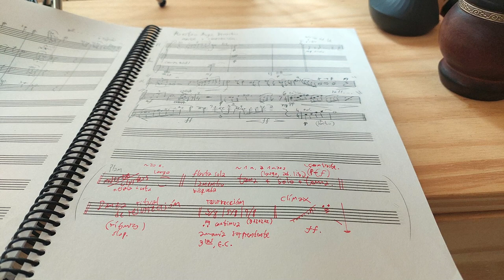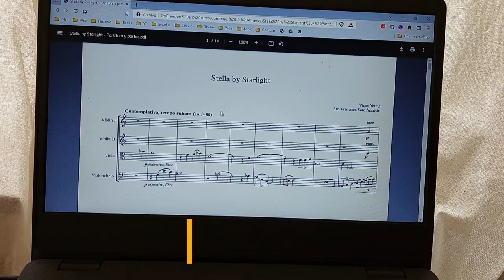ESCRIBIR MÚSICA: ¿A mano o con programas? [PROS Y CONTRAS de C/U]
🎶 Ya venimos hablando todo el mes sobre las maravillosas posibilidades de la partitura cuando la utilizamos de manera correcta. Hoy tocaremos un tema con varias aristas y posturas: el escribir a mano v/s la escritura por un programa.
Ambos tienen sus pro y sus contra, lo que es bueno de entender para que así cada cual busque su comodidad en cada situación concreta. En esto ahondaremos hoy.

00:00 Intro
00:50 Ventajas y desventajas de escribir a mano
04:26 Ventajas y desventajas de usar software
08:18 Mis conclusiones: ¿Cuál es mejor?